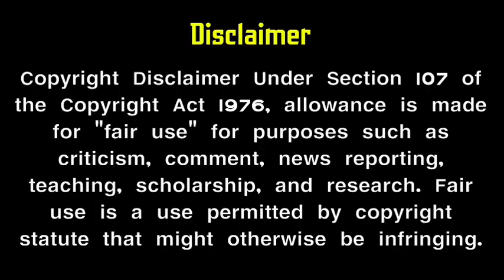anbe vaa serial climax episode soon | sun tv serial | varun | bhoomika | anbe vaa today | mr partha